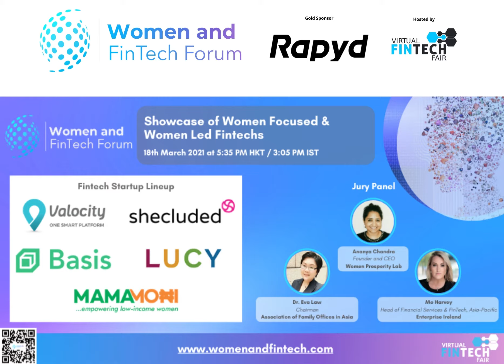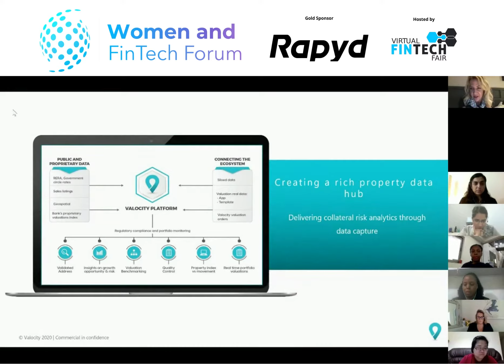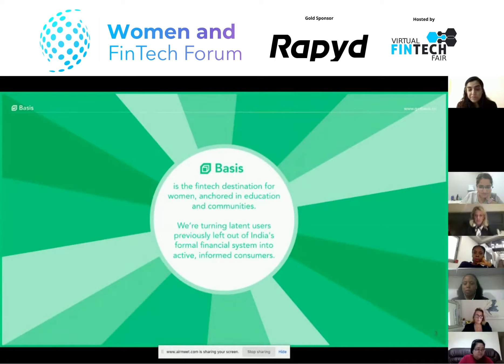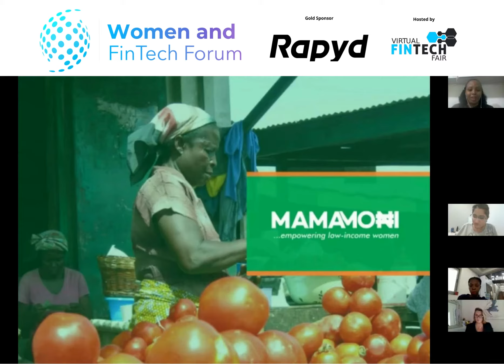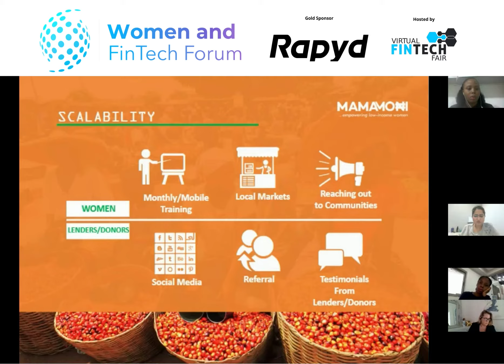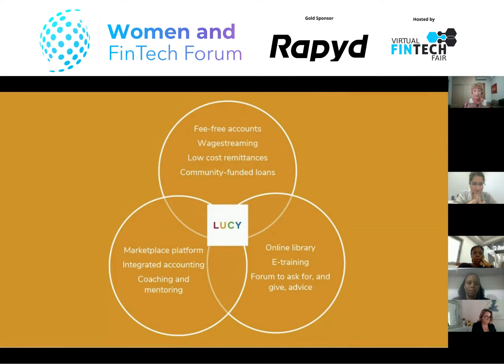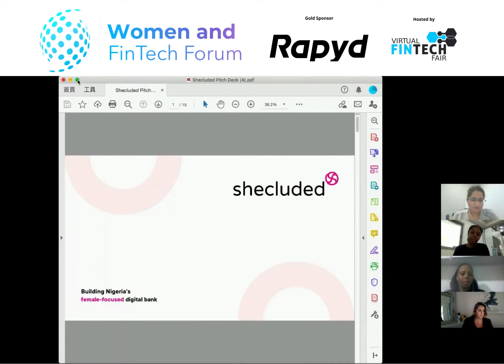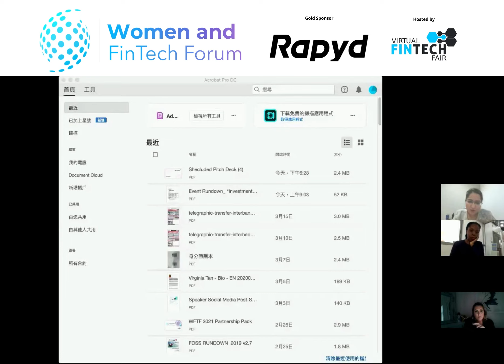Women & FinTech Forum (WFTF) - Startup Pitch by Women Focused and Women Founded Fintechs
Virtual FinTech Fair is delighted to present Women & Fintech Forum on 18th March 2021. This one-day virtual forum will showcase the immense opportunity that exists for Fintech to cater to Women and will feature Innovative Fintechs, Women Leaders and Founders in Fintech, and Digital solutions focused on Women and Investment Trends and Opportunities in the space.

This video is the Startup Pitch by Women Focused and Women Founded Fintechs